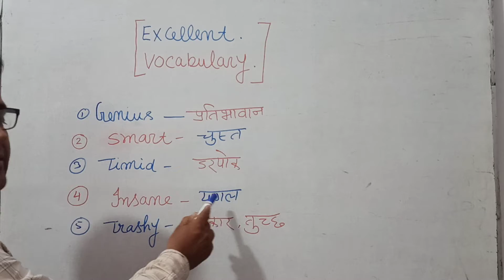Excellent vocabulary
dear friend guys and students today I am going to tell you Excellent vocabulary